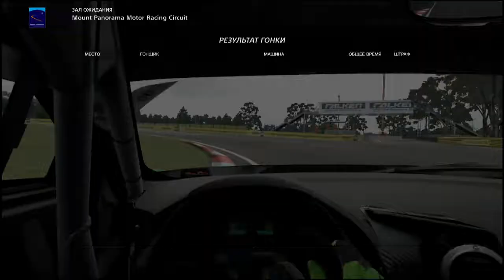2018 GTfusion Round 1 [Group I / Lounge 9 / Race 3]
Inside 2018 GTfusion Round 1 [Group I / Lounge 9 / Race 3] GTBE R8 LMS #534 At Mount Panorama Bathurst / In-Car Camera Real Time Race / March 24.